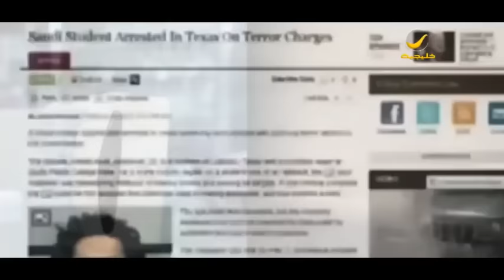كيف استقبل خالد الحكم عليه بالسجن مدى الحياة؟